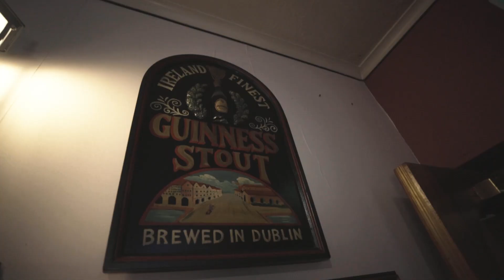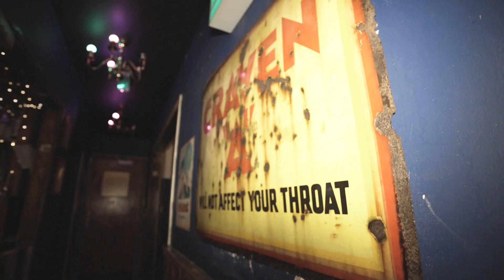Our most BRUTAL reviews yet! (BIRMINGHAM Part 2)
Charlie & Sean hit Birmingham on the hunt for the City's finest pint of Guinness... Peaky Blinders style. Part 2 of 2.

All featured music by the amazing El Misti.